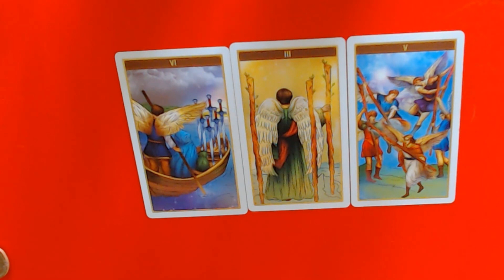TODAYS TAROT CARDS FOR THE 13-4-2023-MOVING TO QUIETER TIMES!